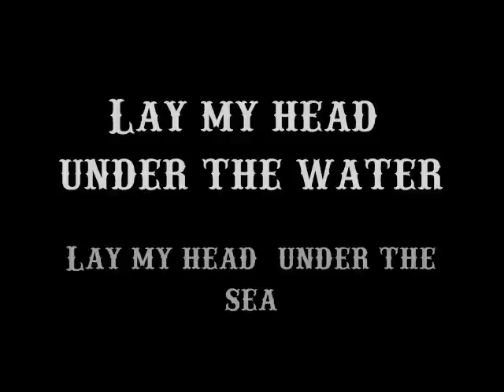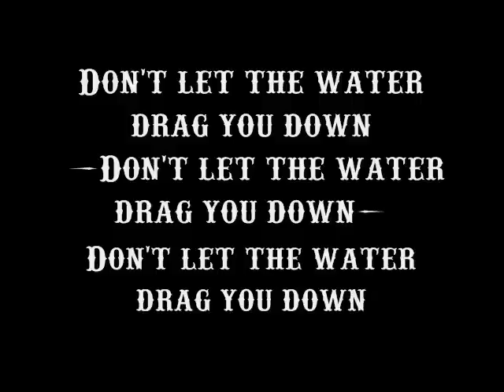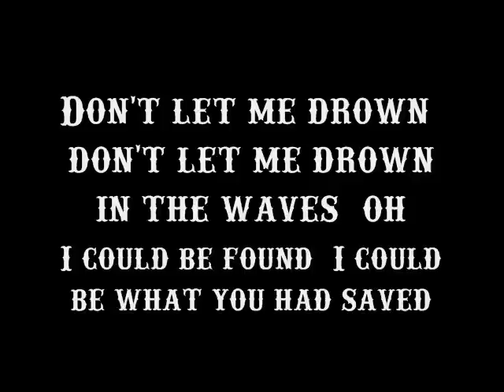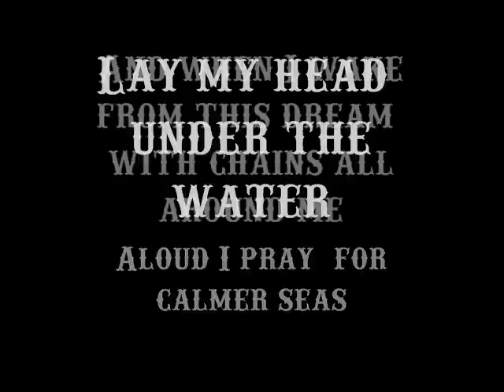Under the water - The Pretty Reckless (full version) + lyrics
One of the songs from the "Hit me like a man EP"